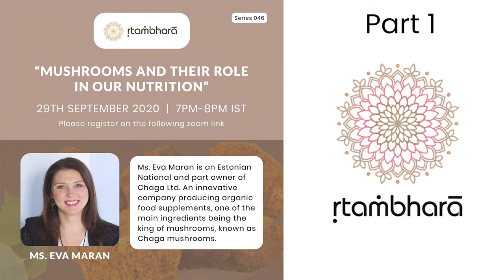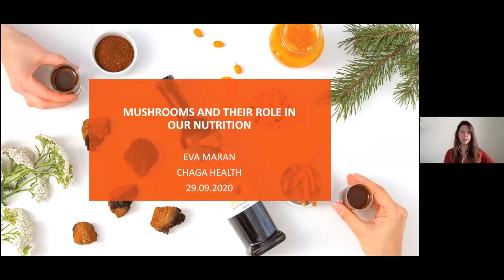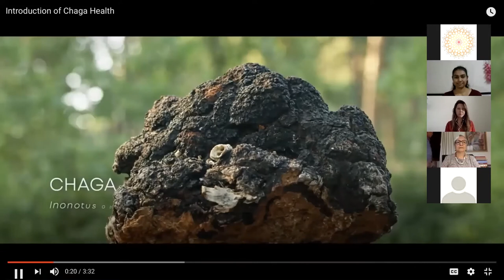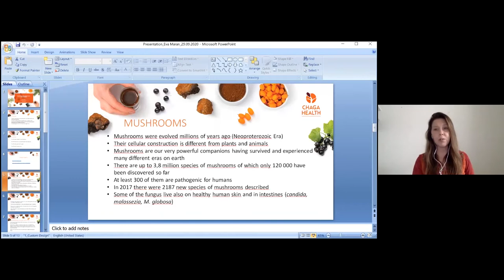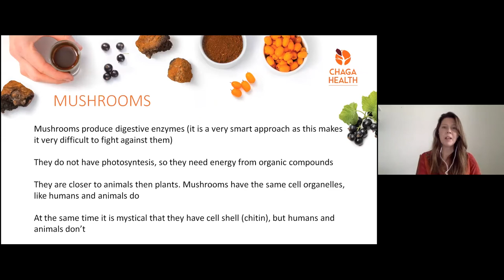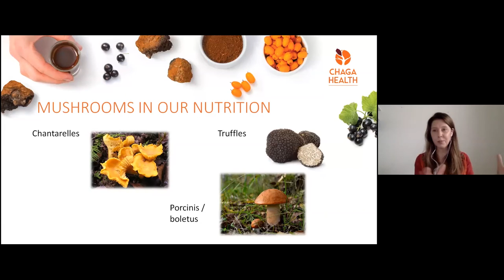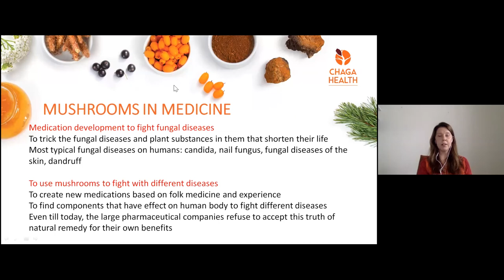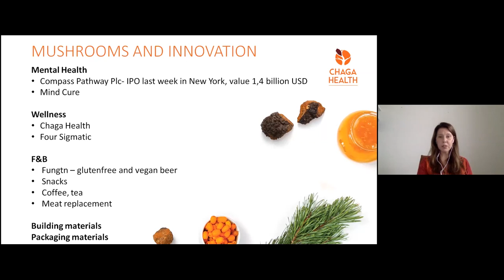Mushrooms & Their Role In Our Nutrition Part 1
If you are a new participant, register for our upcoming events